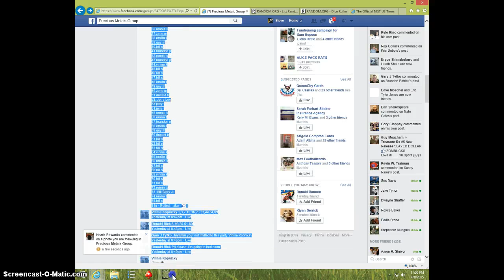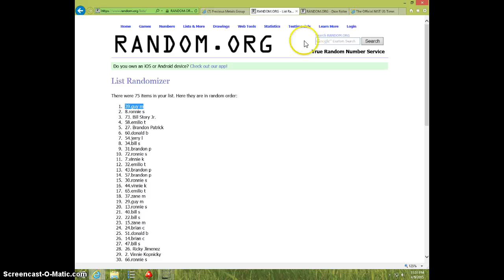5 OZ SHOTGUN SHELL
GARY TYTKO